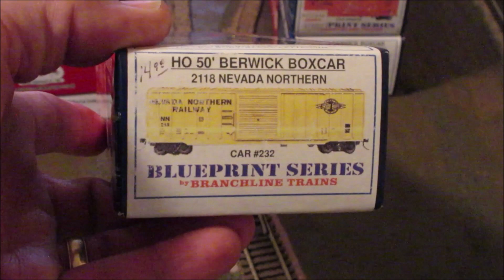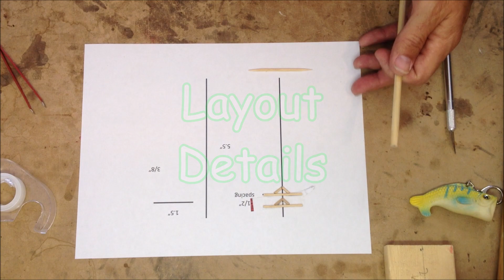PennCentral99 Channel Trailer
Here's an updated video highlighting my YouTube Channel about my HO Scale Model Railroad.